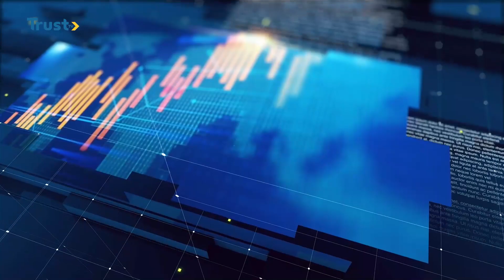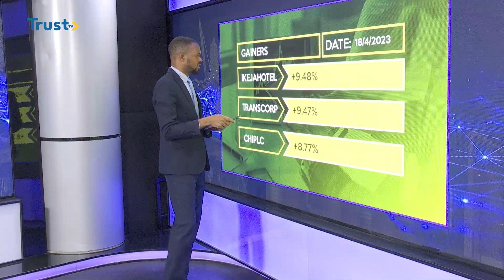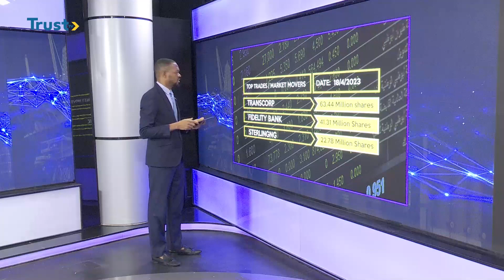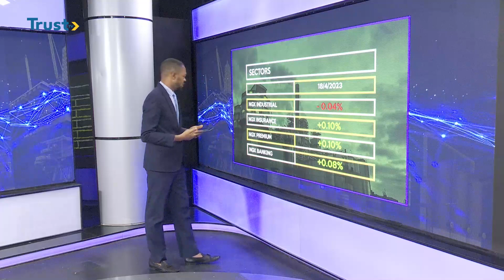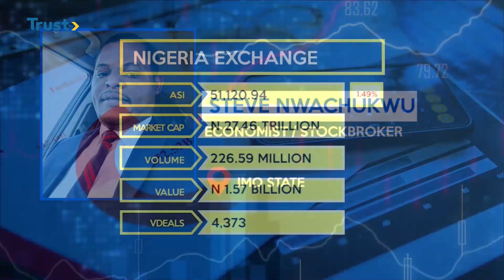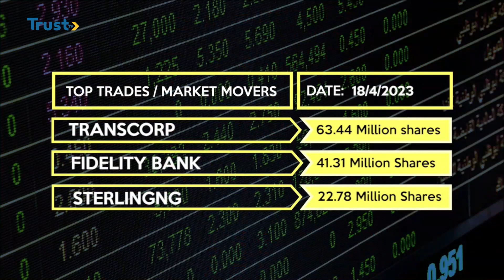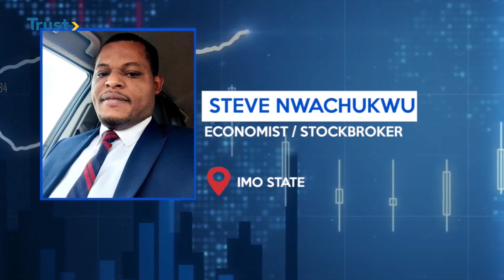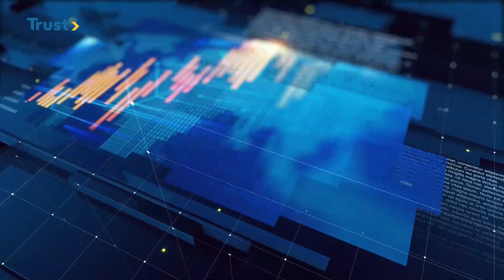BUSINESS DAILY: Highlights To Just Just Concluded IMF/World Bank 2023 Spring Meeting | TRUST TV